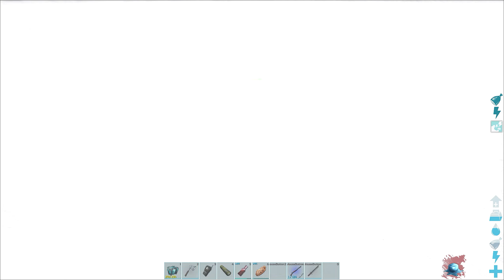O PODER DE CURAR DO DAEDON - ARK: SURVIVAL EVOLVED VANILLA - #59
Ark: Survival Evolved Vanilla - A série completa é uma sequência de vídeos explorando todos os mapas do jogo e suas criaturas exclusivas. Venha com a gente conhecer tudo sobre esse game incrível.